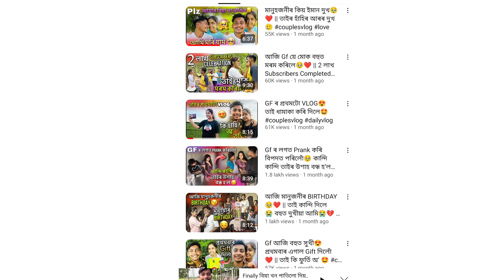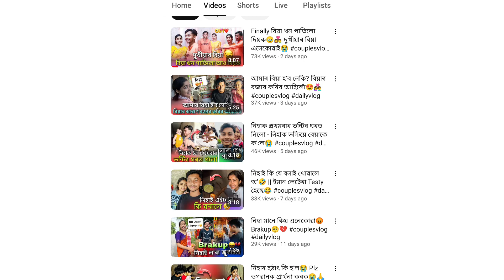অসমীয়া Nibba Nibbi _ Assamese love story❤ Nagaon roaster boy viral video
অসমীয়া Nibba Nibbi
Assamese love story❤
Nagaon Roaster Boy / Nagaon roaster boy  viral
nagaonroaster video